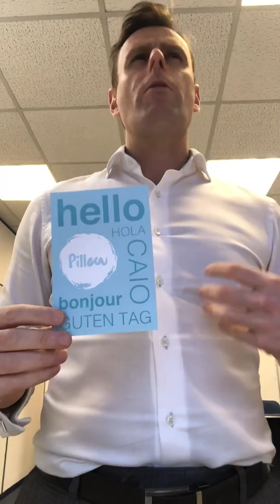60 Second SA / guest welcome cards